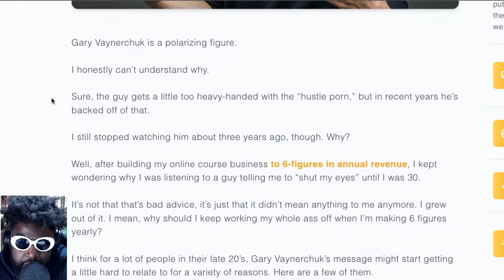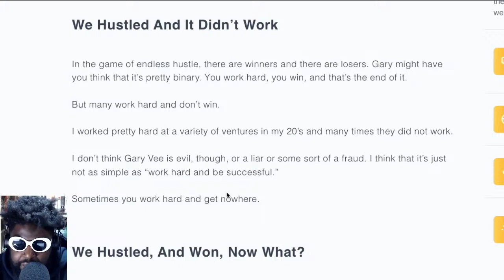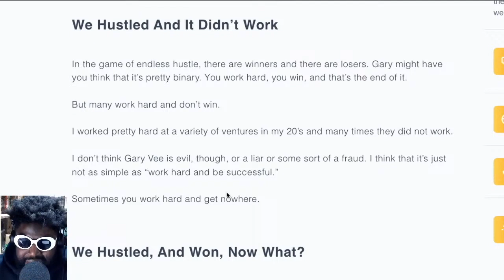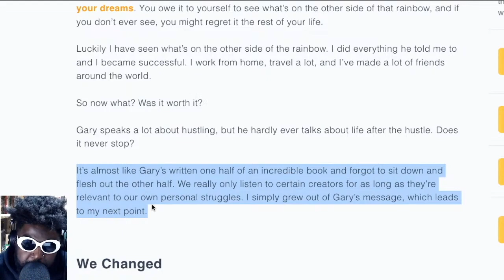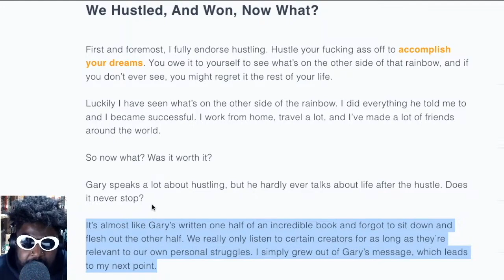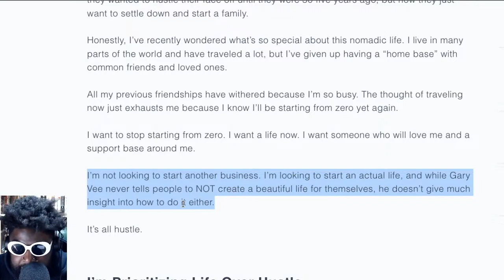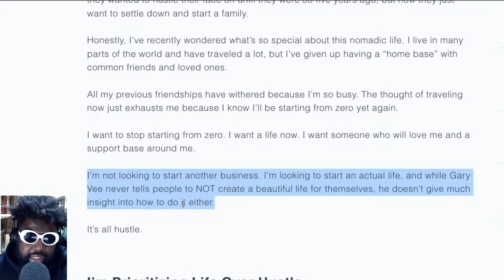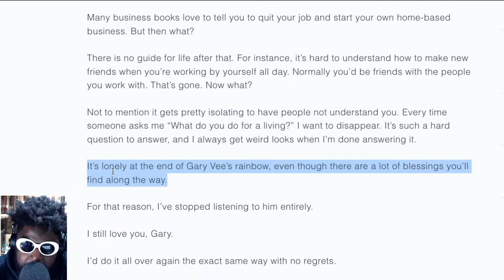Why I Stopped Watching Gary Vee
Gary Vaynerchuk Gary Vee Hustle Porn Entrepreneur Entrepreneurship Vayner Media Tim Ferriss Self Help